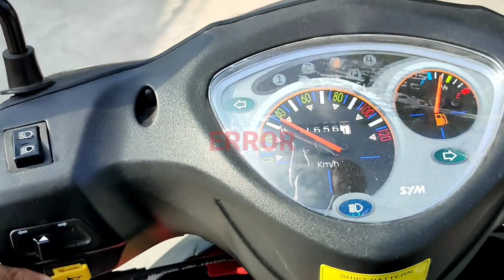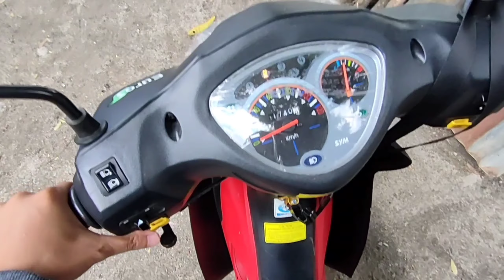chestmount testing lang naka libre pa kape ( ridetest for motovlog beginner's )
testing lang ng chestmounted holder pero naka libre pa ng kape

ft. daniel brando

song:
superproxy by: francis m & eli buendia

SpongeBob SquarePants

thanks to:
A's 1 click shop

jvlogstory
mhakelTV
kulotT.V P
Frex G